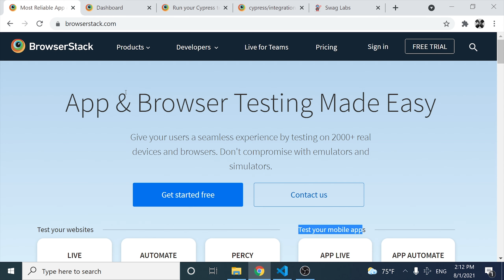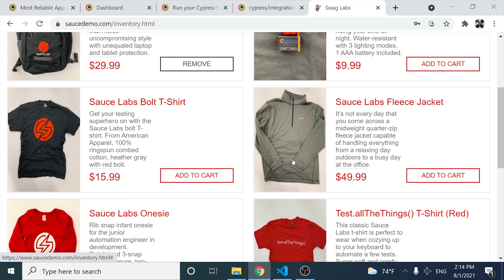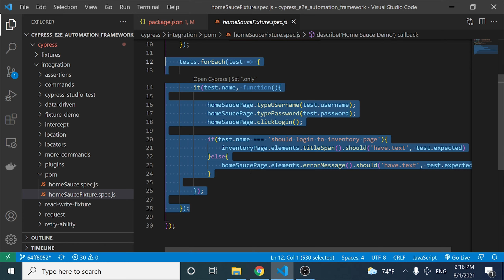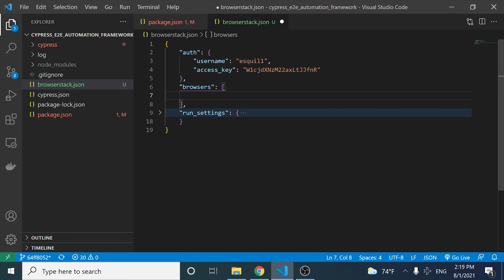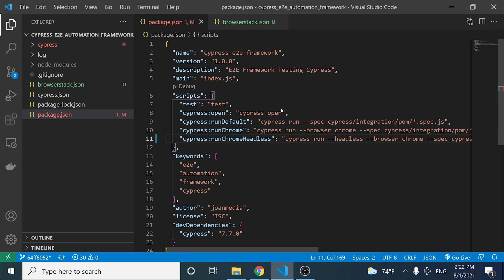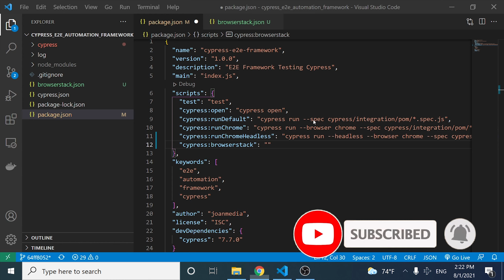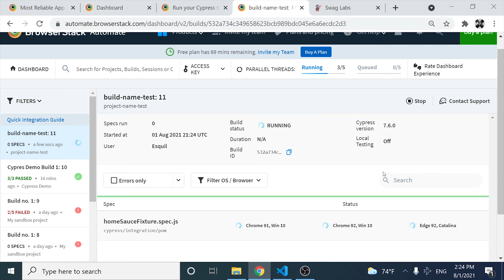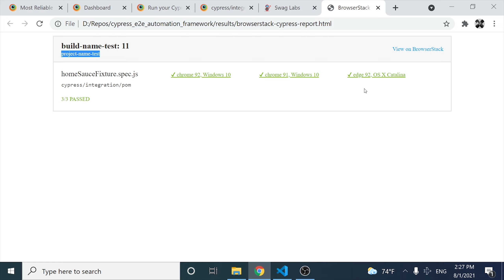DESCUBRE COMO AUTOMATIZAR con CYPRESS y BROWSERSTACK | Tutorial de Cypress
🔥 Bienvenidos al TUTORIAL DE CYPRESS gratuito. Hoy aprenderás como INTEGRAR BrowserStack con CYPRESS IO de manera FÁCIL.